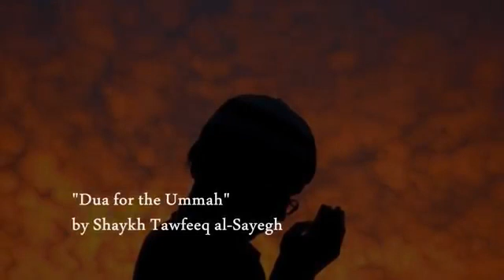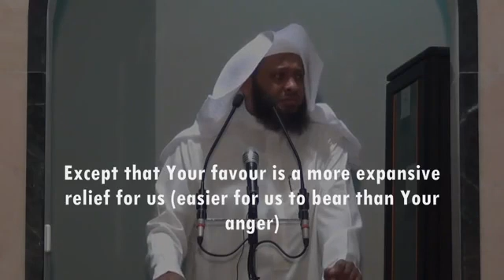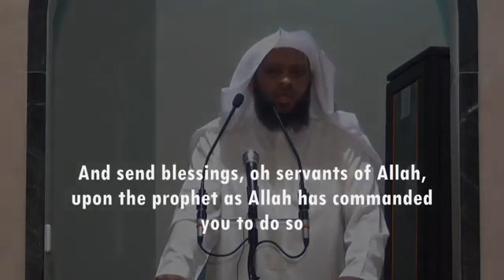May 26, 2020